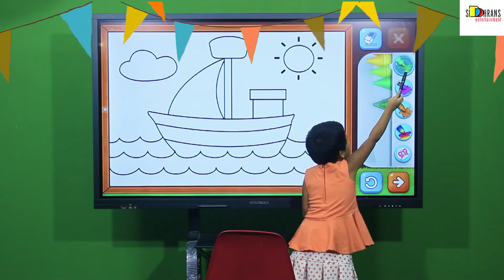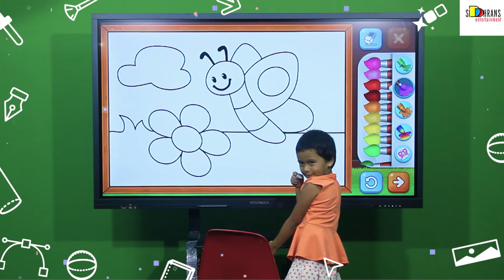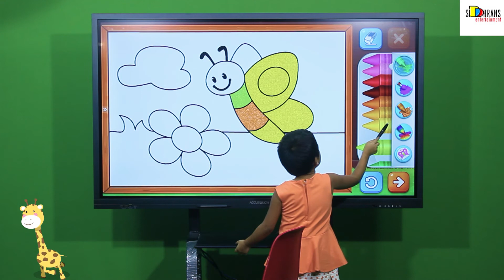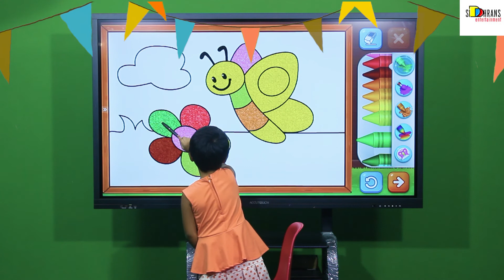Colouring Part-3 - Learn with chukki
Best Learning Video for Toddlers Learn Colours with Crayon Surprises! In this preschool learning video for kids, teach kids colours, common words, and simple sentences with this educational video for toddlers and babies.